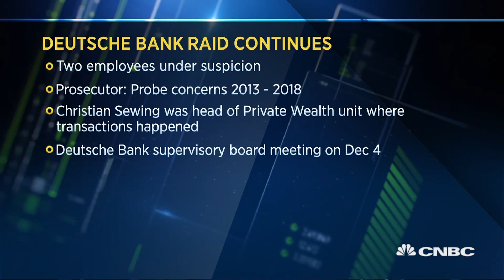Deutsche Bank raided by German police in Panama Papers probe | Squawk Box Europe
CNBC's Annette Weisbach discusses the investigation into Deutsche Bank over alleged money laundering.